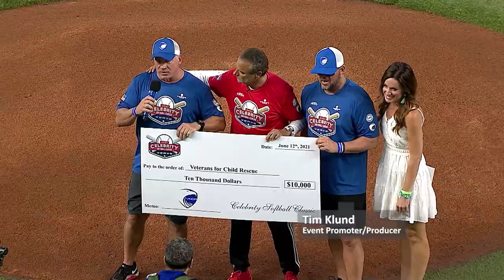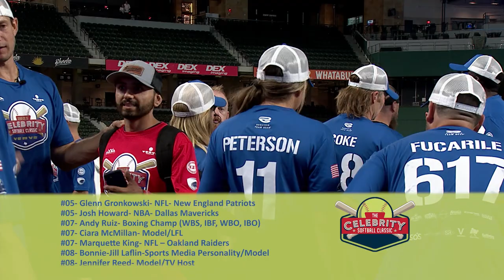Celebrity Softball Classic at Texas Rangers Globe Life Field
NFL, MLB, NBA, Film and Television Stars battle in out in a no-holes barred softball rumble￼.  These stars come together to raise money for Veterans, First Responders and the Forever Family Rescue Foundation! Promotor Tim Klund

Starring:
#03- Todd Chrisley- TV Show/Chrisley Knows Best
#07- Grayson Chrisley- TV Show/Chrisley Knows Best
#10- Chase Chrisley- TV Show/Chrisley Knows Best
#88- Michael Irvin- NFL- Dallas Cowboys
#21- Ezekiel Elliott- NFL- Dallas Cowboys
#26- Tommy Habeeb- Actor/Producer/Director
#00- Burton Gilliam- Actor
#01- Taylor Harrell- Model/TV Host
#01- Richard Rawlings- Gas Monkey Garage/TV Personality
#02- Keith Kilgore- Cody Jinks Band
#03- Mark McLemore- MLB- Texas Rangers
#03- T-Ronn “Simply Badd” Hicks- Professional Wrestler
#03- LaTarence Dunbar-Bey- NFL- Atlanta Falcons
#04- Spud Webb- NBA- Atlanta Hawks
#04- Donny Boaz- TV Actor/Young and the Restless
#07- Steve Weatherford- NFL- NY Giants/Fitness Guru
#07- Carl McDowell- Actor/ HBO Series- Ballers
#07- Freddy Cain- TV Personality
#07- Cristina Coria- TV Personality- CBS Survivor
#08- Chasity Morales- Model/Entrepreneur
#09- Mark Clayton- NFL- Baltimore Ravens
#11- Aneshea Shali- Model/LFL
#13- Rocci Stucci- TV/Podcast Personality
#13- Matthew JC- Film Director/Musician
#13- John McLaughlin- NFL- Tampa Bay Buccaneers
#13- Steve Powell- TV/Podcast Personality
#14- Kris Daniels- LFL/Model
#14- Cat Daddy- Radio Jock for K104
#16- Nancy Guerra- Model/LFL
#17- Nic Kerdiles- NHL- San Jose Ducks
#19- Jeremy “JP” Gauna- Television Actor
#20- Chris Owens- NBA- Milwaukee Bucks
#20- Joe Walker- NFL- Indianapolis Colts
#20- Raquel Pennington- UFC Fighter
#21- D. ELLI$- “Mr. Entertainment”- Comedian
#22- Gerald Smiley- MLB- Texas Rangers
#23- DeMarcus Minor- NBA- Baylor Bears
#23- Don Reilly – Director- “Back Home” TV Show
#24- Chris Dowling- Producer/Director/Actor
#24- Jonathan Anderson- MLB- Chicago Cubs
#26- Tommy Habeeb- Producer/Director
#26- Jared DeRusha- MLB- Cincinnati Reds
#31- Joe King- NFL- LA Raiders/Country Music Singer
#33- Kaleb McIntyre- Musician
#33- Romby Bryant- NFL- Baltimore Ravens
#35- Walter Pitchford- NBA- Toronto Raptors
#35- Marty Turco- NHL- Dallas Stars
#36- Matt Locke- TV/Podcast Personality
#36- Nate Karns- MLB- Baltimore Orioles
#39- Ray Crockett- NFL -Denver Broncos
#43- Stephen Howard- NBA- Utah Jazz
#44- Eric Warfield- NFL- Kansas City Chiefs
#44- Dave Stevens- Athlete / Motivational Speaker
#44- Big Tuck- Rapper
#52- Jeff Marquez- MLB- New York Yankees
#59- Devin Lemons- NFL- Washington Redskins
#88- Lexie Coon- TV Personality/Model
#84- Jeff Willett- Country Music Producer
#89- Reggie Davis- NFL- San Diego Chargers
#93- Antwon Burton-NFL-Denver Broncos
#99- Taylor Blake- Movie Producer/ Actor
#617- JP Norden- Boston Bombing Survivor
01- Gordie Gronkowski- MLB- California Angels
#02- Daniel Hernandez- MLS- FC Dallas
#03- Chris Gronkowski- NFL- Dallas Cowboys
#04- Dean Lindsay- Author/Musician/Actor
#05- Glenn Gronkowski- NFL- New England Patriots
#05- Josh Howard- NBA- Dallas Mavericks
#07- Andy Ruiz- Boxing Champ (WBS, IBF, WBO, IBO)
#07- Ciara McMillan- Model/LFL
#07- Marquette King- NFL – Oakland Raiders
#08- Bonnie-Jill Laflin-Sports Media Personality/Model
#08- Jennifer Reed- Model/TV Host
#08- Steve Helms- Country Music Musician
#09- Tennessee Jet- Musician
#10- Brooke Ence- Crossfit Games Athlete/Fitness Model
#11- Nicole Peterson- Model/LFL Athlete
#12- Adrian Lockett- Actor/Model
#12- Tony Banks NFL- NFL ST Louis Rams
#13- Cody Jinks- Musician- Cody Jinks Band
#15- Blake Beavan- MLB- Seattle Mariners
#16- Kristin Reed- Model (2B)
#19- Natasha Moyes- Model/TV Host
#18- Major Dodge- Actor/ Producer Bomb City
#19- D’Andra Simmons- Housewives of Dallas/Model
#19- Fred Brown- NFL- Tennessee Titans
#21- Maurisa Goldston- Model/LFL Athlete
#22- Lauren Coon- TV Personality/Model
#22- Natalie Woods- Stanyer- DCC Alumni, Model
#23- Evan Oglesby- NFL-Dallas Cowboys
#23- Darren Cunningham- Professional Boxer
#27- Daniel McCutchen-MLB- Pittsburg Pirates
#28- Kevin Mench- MLB- Texas Rangers
#29- Cameron Rupp- MLB- Philadelphia Phillies
#29- Kenny Gant- NFL- Dallas Cowboys
#32- Kimberly Brown- Actress/LFL
#36- Dee Thomas-NFL- Houston Oilers
#37- Evan George Vourazeris- Motivational Speaker/Netflix Ozark Actor
#38- AJ Green III- NFL- Cleveland Browns
#43- Ashley Robinson- WNBA- Dallas Wings
#43- Will Matthews- NFL- Detroit Lion
#48- Phil Coke- MLB- New York Yankees
#54- Antonio Rodriguez- NFL- Houston Texans
#55- Edgar Jones- NFL- Dallas Cowboys
#58- Marc Lillibridge- NFL New Orleans Saints
#77- The D.O.C. -NWA- Recording Artist
#82- Nik Lewis- CFL- Calgary Stampeders
#84- Jason Koger- Motivational speaker
#84- Draylen Ross- NFL- Chicago Bears
#85- MJ McFarland- NFL- Dallas Cowboys
#86- Isaiah Stanback- NFL- Dallas Cowboys
#92- Chaz Taylor- Pro Wrestler
#007- Jessica Meuse- Musician/American Idol
#617- Marc Fucarile- Boston Bombing Survivor